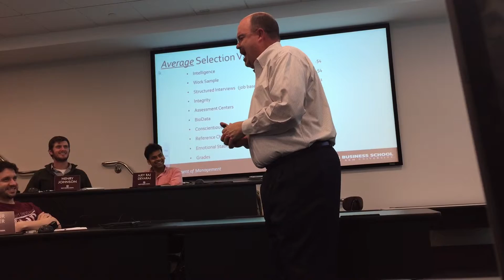Professor Wesson's animal impression